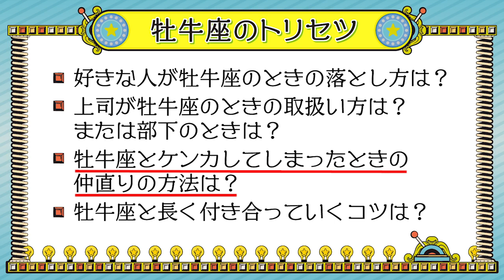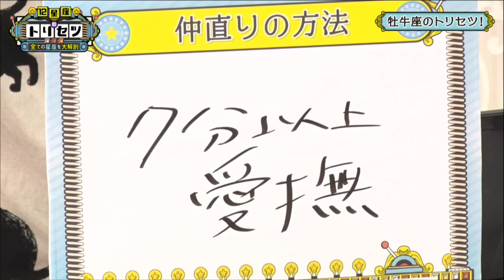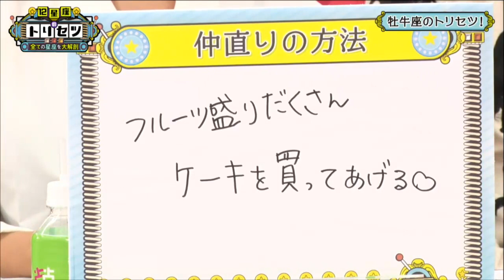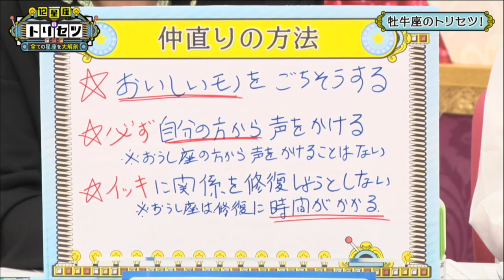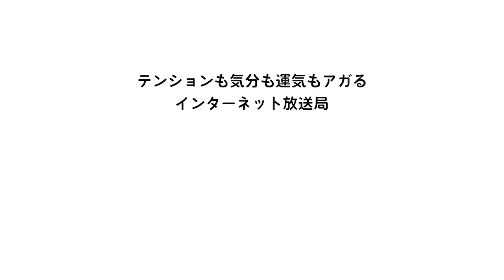牡牛座と仲直りの仕方【牡牛座のトリセツ!#7】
今回のテーマは【おうし座】
星座占いから分析した牡牛座の取扱説明書　おうし座の上司部下との付き合い方って？
【出演者】
ラバーガール
野牛あかね
佐藤聡美
スーパー三助（にゃんこスター）
アンゴラ村長（にゃんこスター）
SUGAR
ルーシー・グリーン
ビギー・ネプテューン
▼運気もテンションもアガる！占いポータルサイト